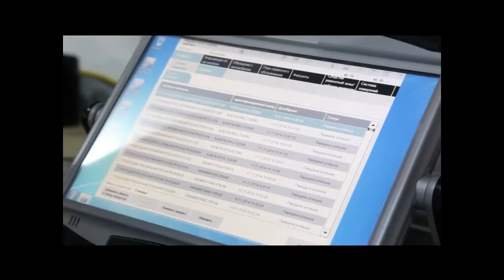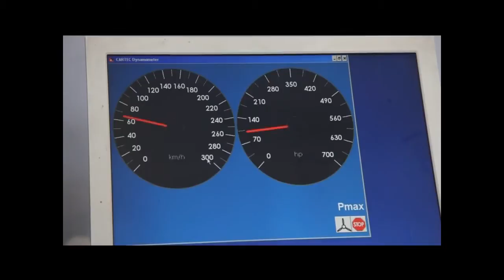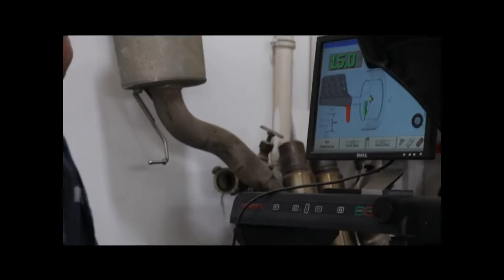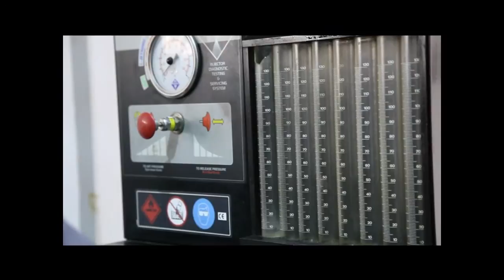BMW - Improtex Motors: Servis məkəzi